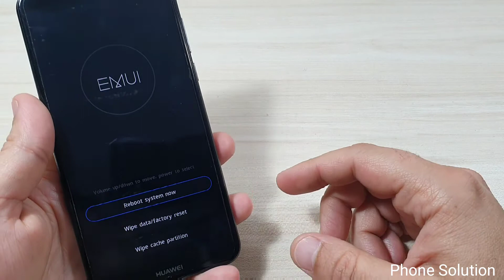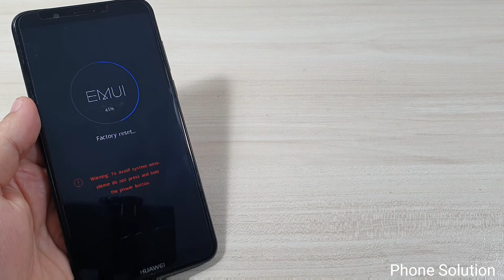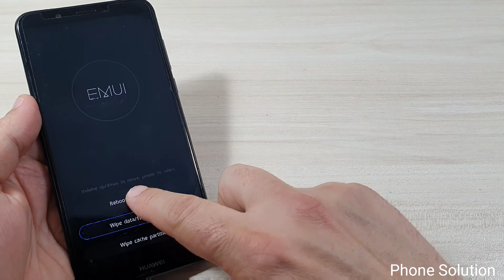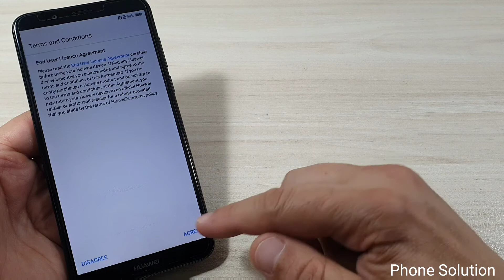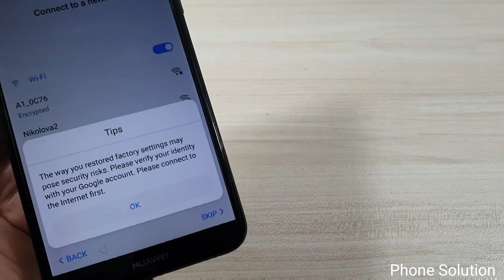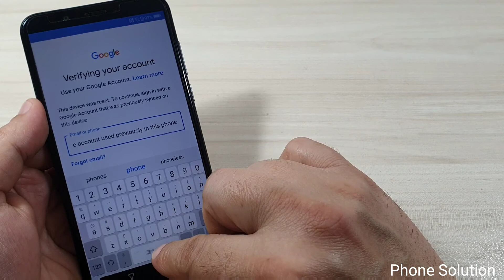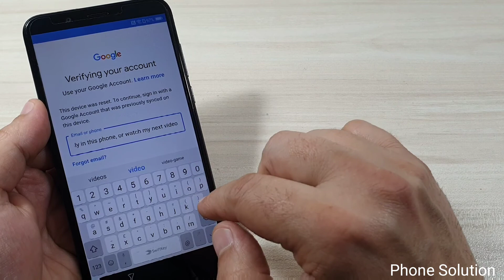Factory Reset Huawei Y7 Prime 2018 / LDN-L01/. Delete Pin, Pattern, Password lock.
After hard reset, if your phone is Google Account locked, use method from this video

UK Persons

List of Supported models with this Hard Reset, Remove pin, pattern, password lock Tutorial :

Huawei Y6 Prime (2019) Hard Reset, Remove pin, pattern, password lock.
Huawei P30 Hard Reset, Remove pin, pattern, password lock
Huawei P30 Lite Hard Reset, Remove pin, pattern, password lock
Huawei Enjoy 9e Hard Reset, Remove pin, pattern, password lock
Huawei Enjoy 9S Hard Reset, Remove pin, pattern, password lock
Huawei P30 Pro Hard Reset, Remove pin, pattern, password lock
Huawei Nova 4e Hard Reset, Remove pin, pattern, password lock
Huawei P Smart+ (2019) Hard Reset, Remove pin, pattern, password lock
Huawei Y6 (2019) Hard Reset, Remove pin, pattern, password lock
Huawei Y7 (2019) Hard Reset, Remove pin, pattern, password lock
Huawei Mate X Hard Reset, Remove pin, pattern, password lock
Huawei Nova Lite 3 Hard Reset, Remove pin, pattern, password lock
Huawei Y6 Pro (2019) Hard Reset, Remove pin, pattern, password lock
Huawei Y5 Lite Hard Reset, Remove pin, pattern, password lock
Huawei Y7 Pro (2019) Hard Reset, Remove pin, pattern, password lock
Huawei Nova 4 Hard Reset, Remove pin, pattern, password lock
Huawei Enjoy 9 Hard Reset, Remove pin, pattern, password lock
Huawei Mate 20 Pro Hard Reset, Remove pin, pattern, password lock
Huawei Mate 20 X Hard Reset, Remove pin, pattern, password lock
Huawei Enjoy Max Hard Reset, Remove pin, pattern, password lock
Huawei Enjoy 9 Plus Hard Reset, Remove pin, pattern, password lock
Huawei Mate 20 Hard Reset, Remove pin, pattern, password lock
Huawei Y9 (2019) Hard Reset, Remove pin, pattern, password lock
Huawei Maimang 7 Hard Reset, Remove pin, pattern, password lock
Huawei Mate 20 Lite Hard Reset, Remove pin, pattern, password lock
Huawei Nova 3i Hard Reset, Remove pin, pattern, password lock
Huawei Nova 3 Hard Reset, Remove pin, pattern, password lock
Huawei Enjoy 8e Youth Hard Reset, Remove pin, pattern, password lock
Huawei Y5 Prime (2018) Hard Reset, Remove pin, pattern, password lock
Huawei Y3 (2018) Hard Reset, Remove pin, pattern, password lock
Huawei Y6 2018 Hard Reset, Remove pin, pattern, password lock
Huawei Y7 2018 Hard Reset, Remove pin, pattern, password lock
Huawei Enjoy 8e Hard Reset, Remove pin, pattern, password lock
Huawei Enjoy 8 Plus Hard Reset, Remove pin, pattern, password lock
Huawei Enjoy 8 Hard Reset, Remove pin, pattern, password lock
Huawei Y7 Prime 2018 Hard Reset, Remove pin, pattern, password lock
Huawei Porsche Design Mate RS Hard Reset, Remove pin, pattern, password lock
Huawei P20 Pro Hard Reset, Remove pin, pattern, password lock
Huawei P20 Hard Reset, Remove pin, pattern, password lock
Huawei Nova 3e Hard Reset, Remove pin, pattern, password lock
Huawei P20 Lite Hard Reset, Remove pin, pattern, password lock
Huawei Y9 (2018) Hard Reset, Remove pin, pattern, password lock
Huawei Enjoy 7S Hard Reset, Remove pin, pattern, password lock
Huawei Nova 2s Hard Reset, Remove pin, pattern, password lock
Huawei Holly 4 Plus Hard Reset, Remove pin, pattern, pass